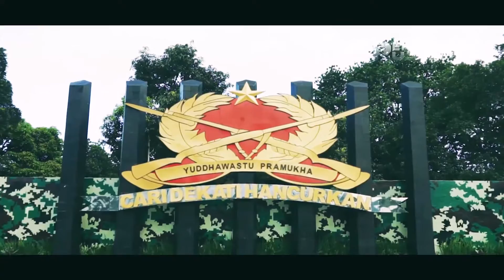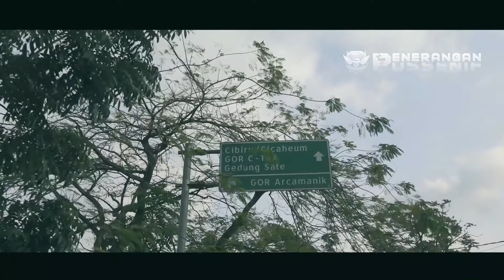GOWES KOMANDAN DAN WADAN PUSSENIF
Kegiatan bersepeda santai dalam rangka meningkatkan imunitas pada masa pandemi Covid-19